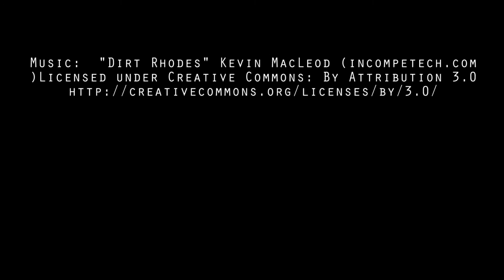Darko on Smiths Falls Soa Amin Match!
Soan Amin Attacks The Giant Darko after Match!

Darko talks Gorilla Nation of Warfare member Soa Amin how attacked Darko and broke his nose after a recent match. Darko will get a chance for revenge when he faces Soa Amin @ GNWSmithsFalls June 4th at the Smiths Falls Memorial Centre! Advance tickets start at just $10 and are available through Ticketweb.ca, at the arena or The Rideau Winery (22 Russel St. E.) $2 from every ticket sold goes benefit to Lower Reach Park!